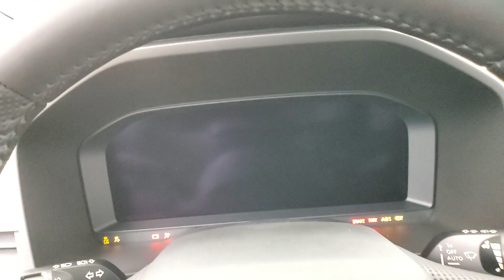2023 Mitsubishi Outlander SEL NAVIGATION BACK-UP CAMERA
Stock #:020378